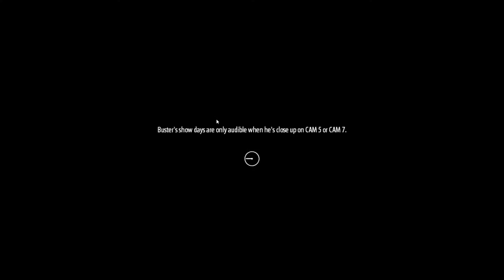FNaF Projet Reajusted 2 Noche 1 [ESPECIAL 10 SUBSCRIPTORES]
¡Hola a todos! Hoy me apetecía jugar este nuevo juego de FNaF ¡Disfrutad!